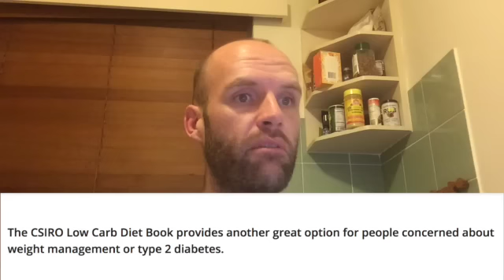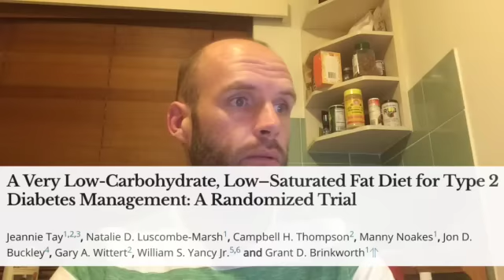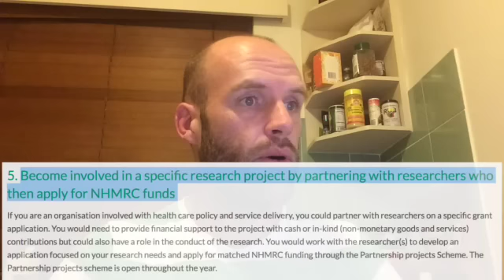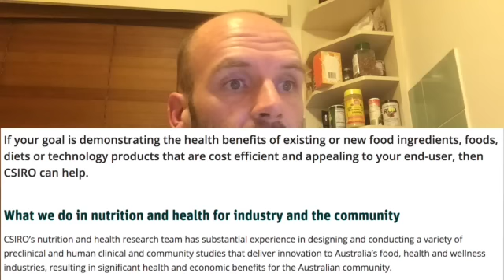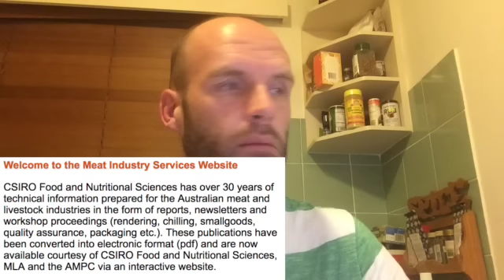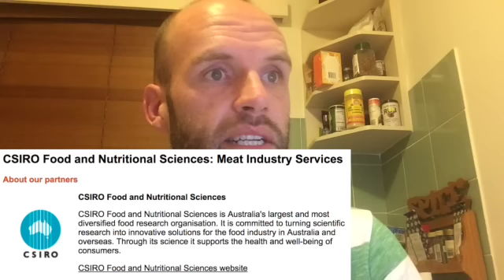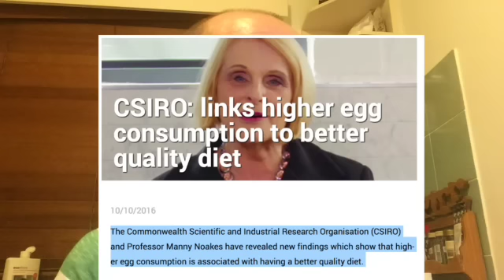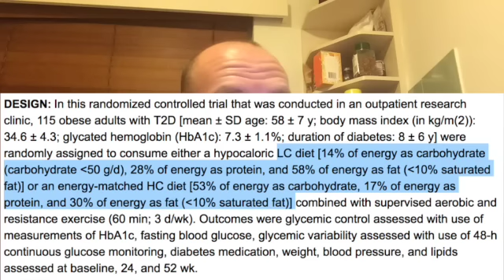CSIRO Low Carb Diet Exposed!